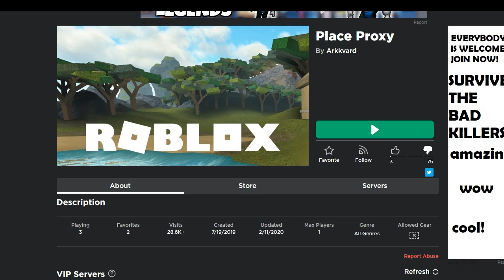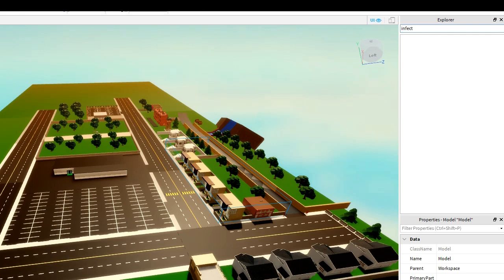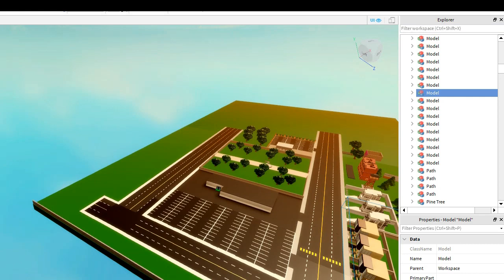Roblox Place Proxy Potential Fix